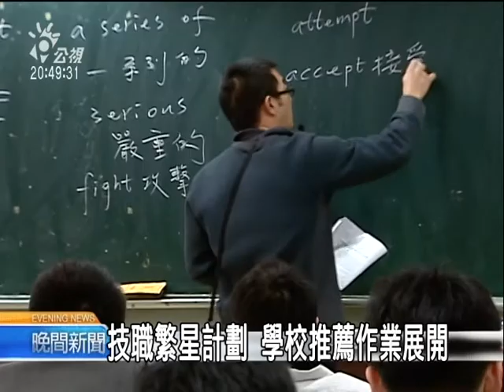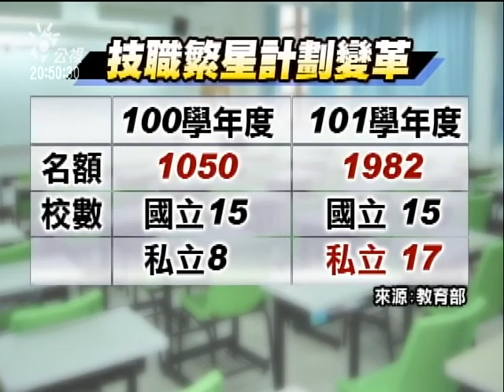20110323 公視晚間新聞 技職繁星明年擴大辦理 增900名額